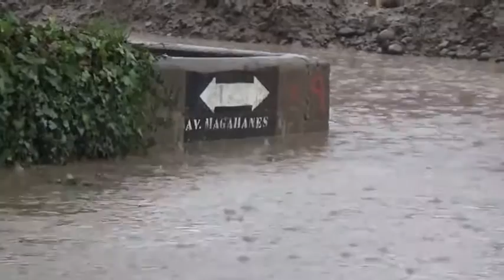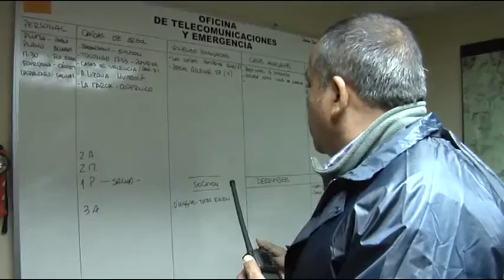Intensa lluvia y fuertes vientos